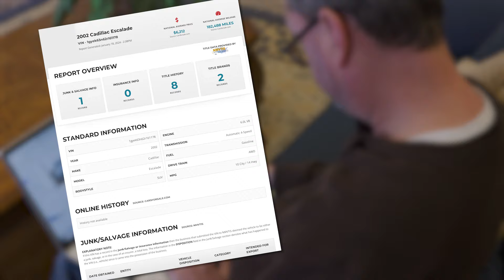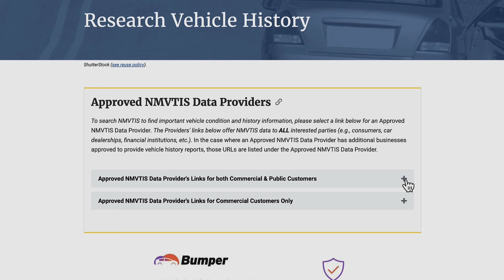National Motor Vehicle Title Information System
If you’re in the market for a used car, a complete vehicle title history report can help protect you from fraud or purchasing an unsafe vehicle. Featuring: Shannon Ferree, WYDOT Compliance and Investigation